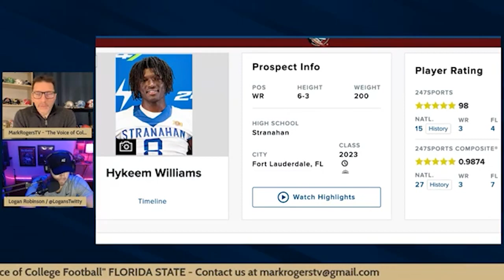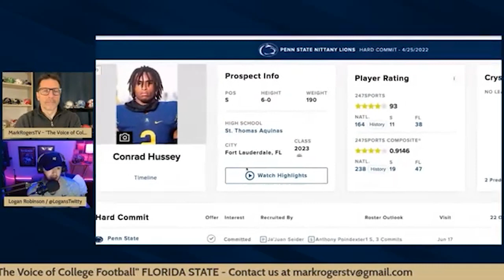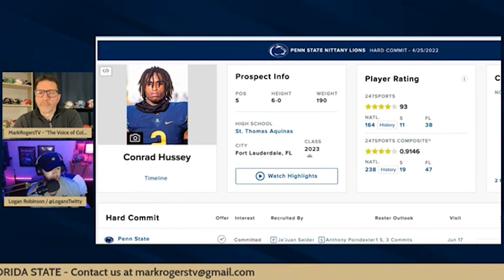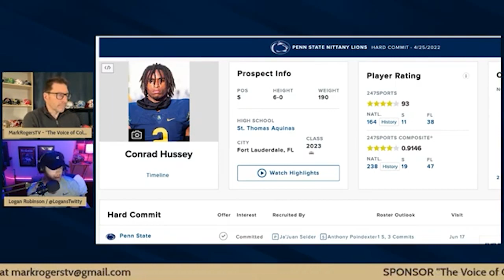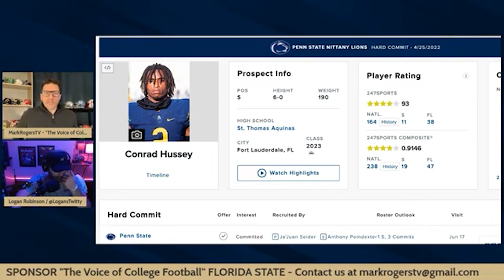Florida State National Signing Day Recap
Florida State signed sixteen high school players on NSD and ended up with the 20th-ranked class but the Noles are also adding some players from the portal where they have the 2nd-ranked class.